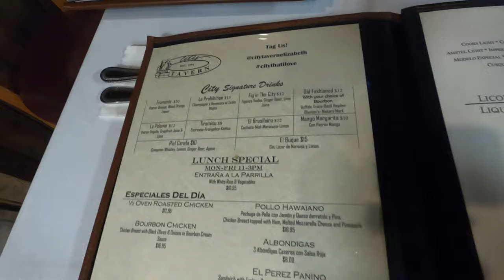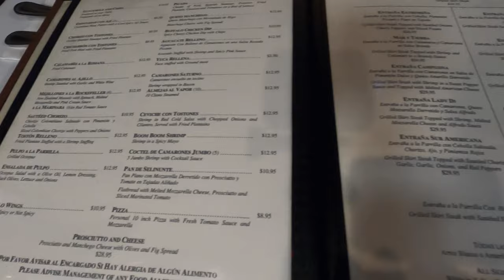City Tavern - Bandeja Paisa and Birthday Celebration!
We head out to Elizabeth as birthday boy Gener chose City Tavern for his birthday.

Watch us eat some really good food, including fresh avocados, bandeja paisa, and some good mimosas!  Actually this place has tons of great food.  Be sure to check them out.

City Tavern
1109 Elizabeth Ave

Equipment used:
Samsung Galaxy S9 Plus DJI Osmo Mobile 2
Go Pro Hero 8
DJI Spark flymore combo Professional Grade lavelier Lapel Mic
Kandao Qoocam
Insta 360 One X